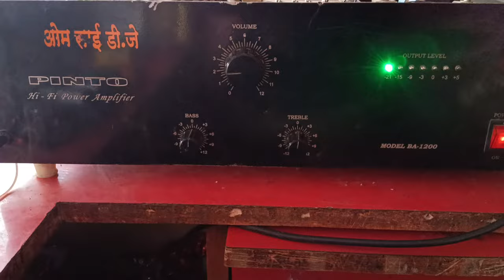pinto amlifaiar model Ba 1200 w.saund check